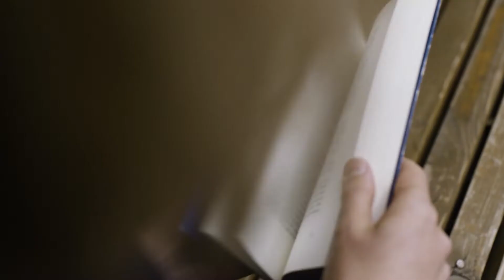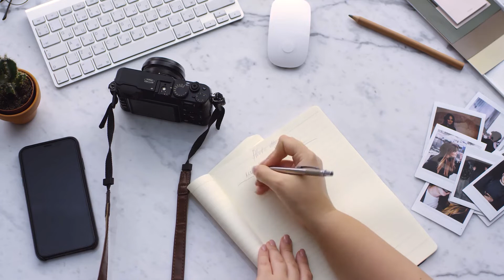Starte HEUTE dein neues JAHR & LEBEN! - Neujahrsvorsätze 2022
Studium, Arbeiten und Vlogs auf YouTube?
VERFOLGE MICH WEITER!

Ich zeige euch meinen Alltag zuhause, aber auch meine Reisen alleine oder mit Freunden.
Und wenn es dann mal nichts zuzeigen geht versuche ich euch mit Entertainment/ Comedy Videos den Tag zu verschönen :)